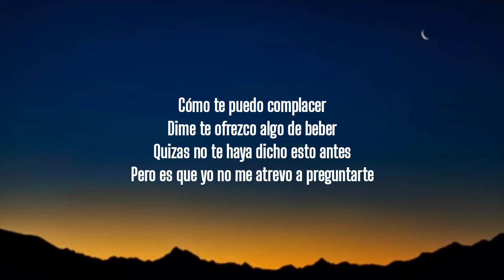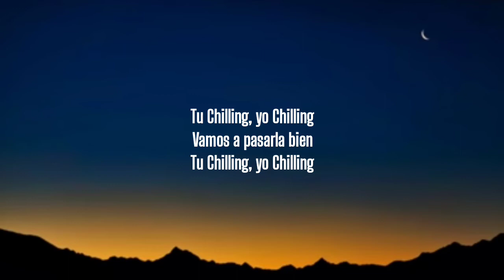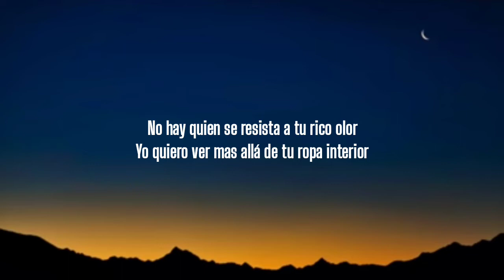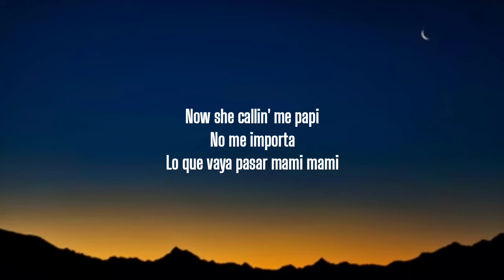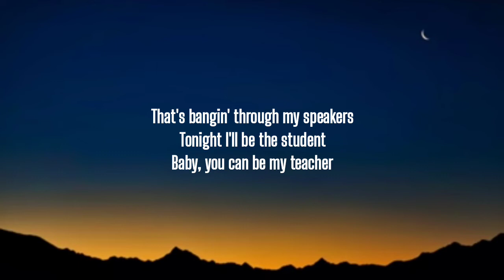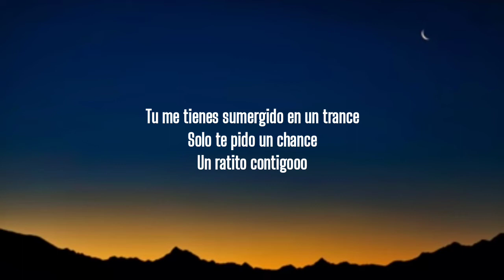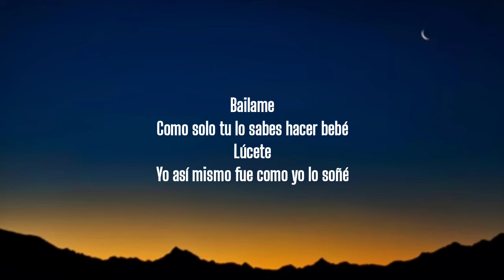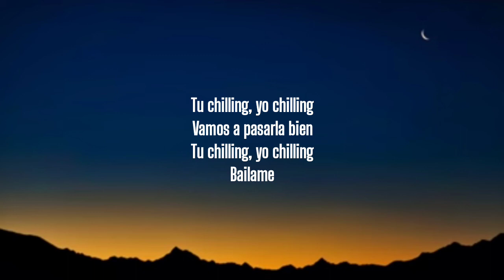Farruko - Chillax (Letra/Lyrics) entonces bailame lento que yo quiero sentir tu cuerpo